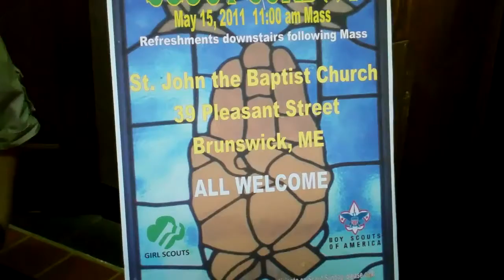Scout Sunday Midcoast Maine 2011